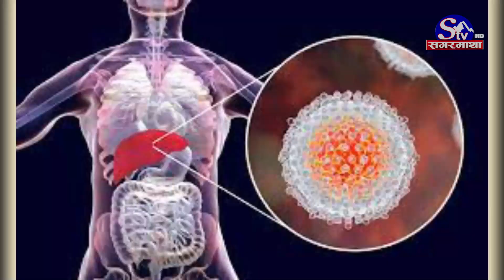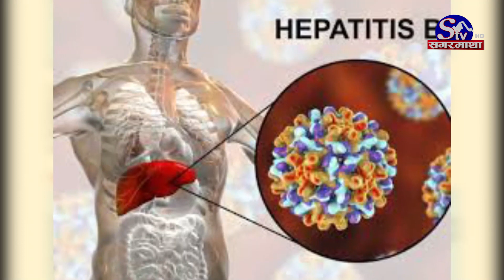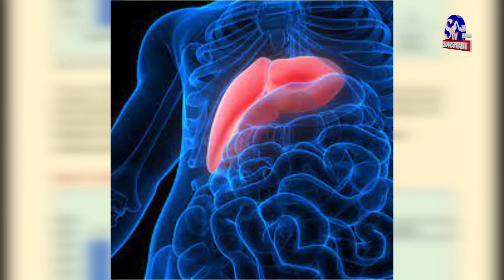हेपाटाईटिस रोग संक्रमणबाट मृत्यु हुने तथ्यांक डर लाग्दो, पर्दैन सरकारको प्राथमिकतामा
विश्व स्वास्थ्य सङ्गठनको तथ्यांक अनुसार विश्वभर ३२ करोड भन्दा बढि मानिसहरू हेपाटाइटिस बी र सी बाट ग्रसित छन् । त्यस्तै, यसको संक्रमणबाट विश्वभर १० लाख भन्दा बढीको मृत्यु हुने गरेको छ । हेपाइटाइटिसको संक्रमणबाट मानव शरीरको एक महत्वपूर्ण अंग कलेजोमा संक्रमण गर्ने गरेको छ ।